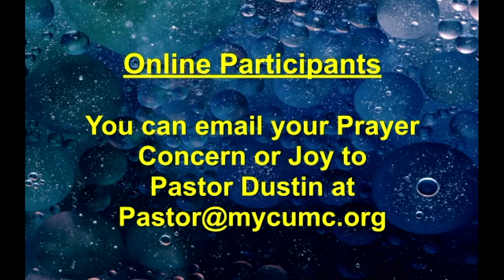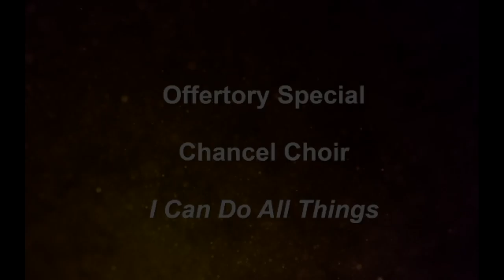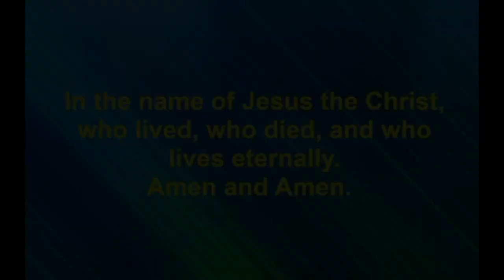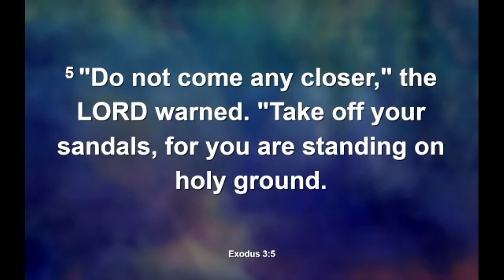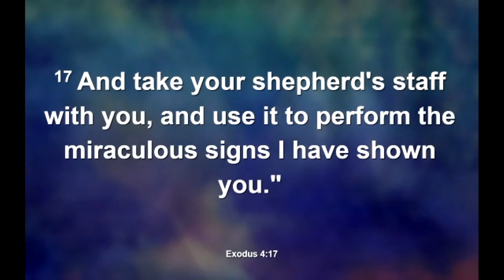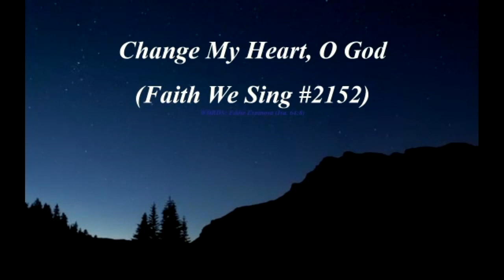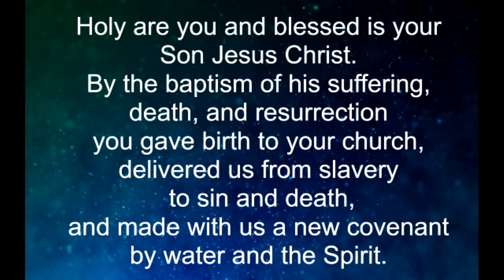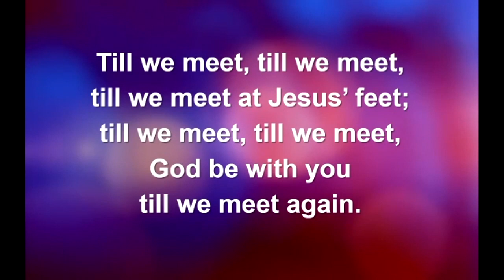Rebuilding Despite Doubt - Week 3 of Doubt Through the Eyes of Moses Nov 5, 2023